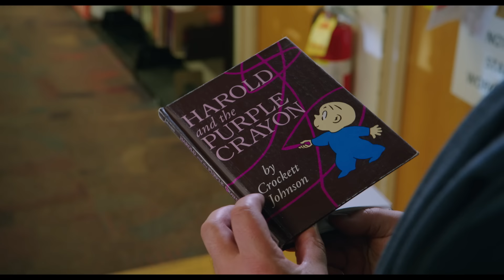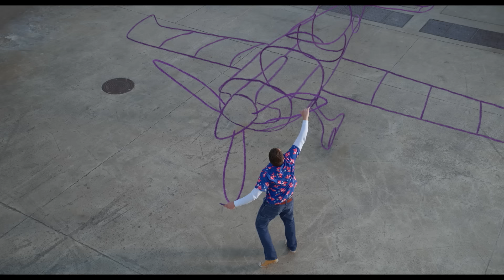Harold And The Purple Crayon - Official Trailer #2 - Only In Cinemas Now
Don’t stop believing. See HaroldandthePurpleCrayon only in cinemas Now.

Inside of his book, adventurous Harold (Zachary Levi) can make anything come to life simply by drawing it. After he grows up and draws himself off the book’s pages and into the physical world, Harold finds he has a lot to learn about real life—and that his trusty purple crayon may set off more hilarious hijinks than he thought possible. When the power of unlimited imagination falls into the wrong hands, it will take all of Harold and his friends’ creativity to save both the real world and his own. Harold and the Purple Crayon is the first film adaptation of the beloved children’s classic that has captivated young readers for decades.

Directed by Carlos Saldanha and produced by John Davis, the live-action hybrid family adventure/comedy stars Zachary Levi, Lil Rel Howery, Benjamin Bottani, Jemaine Clement, Tanya Reynolds with Alfred Molina and Zooey Deschanel. The film’s screenplay is written by David Guion & Michael Handelman, based on the book by Crockett Johnson.

Directed by:
Carlos Saldanha

Screenplay by:
David Guion & Michael Handelman

Based on the book by:
Crockett Johnson

Produced by:
John Davis

Executive Producers:
Jeremy Stein
Jenny Hinkey

Cast:
Zachary Levi
Lil Rel Howery
Benjamin Bottani
Jemaine Clement
Tanya Reynolds
with Alfred Molina
and Zooey Deschanel